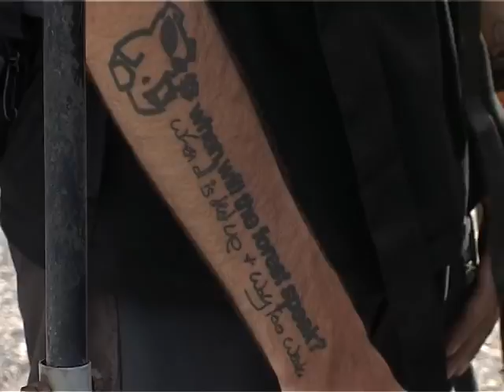16 09 10 2